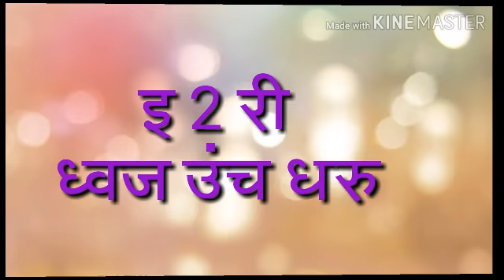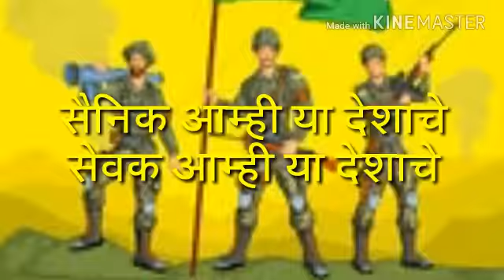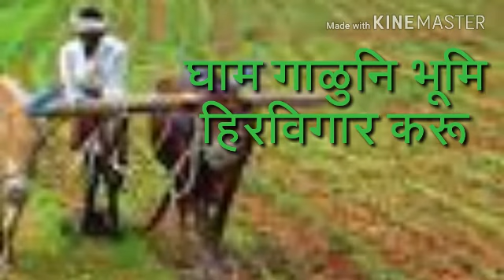ध्वज उंच धरू